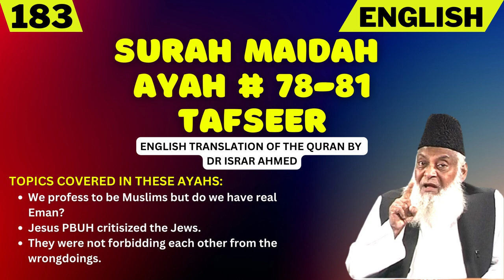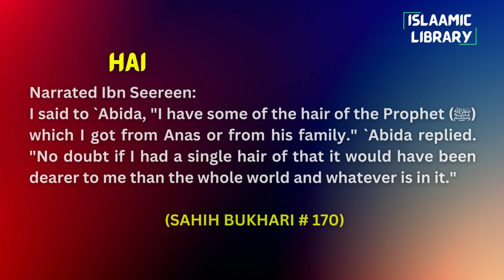Surah Maidah Ayah 78-81 Tafseer in English by Dr. Israr Ahmed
TOPICS COVERED IN THESE AYAHS:
1. We profess to be Muslims but do we have real Eman?
2. Jesus PBUH critisized the Jews.
3. They were not forbidding each other from the wrongdoings.

Narrated Ibn Seereen:
I said to `Abida, "I have some of the hair of the Prophet (ﷺ) which I got from Anas or from his family." `Abida replied. "No doubt if I had a single hair of that it would have been dearer to me than the whole world and whatever is in it."